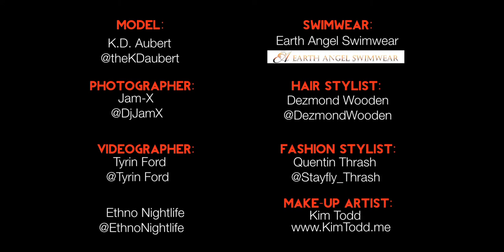K D Aubert Photo by Jam X Bikini Shoot Behind The Scenes Video